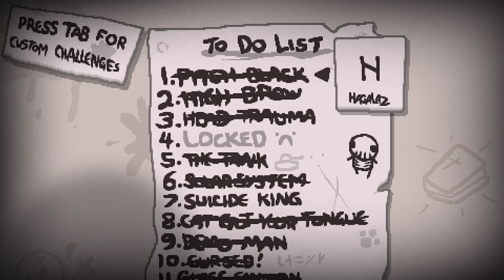Fresh Save to Dead God Part 18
142/637 secrets found
even more challenges, nothing special

*not all mods on this list are used in this videos